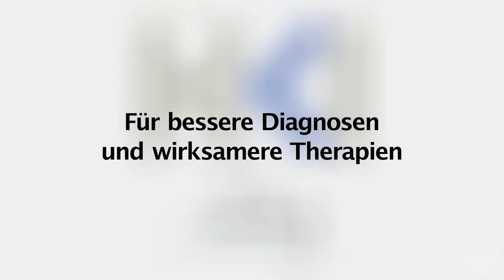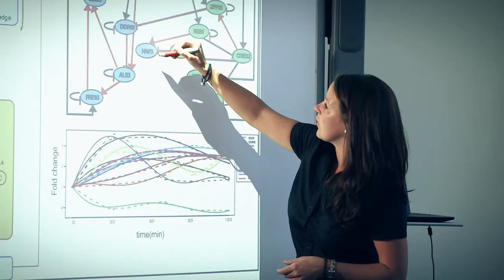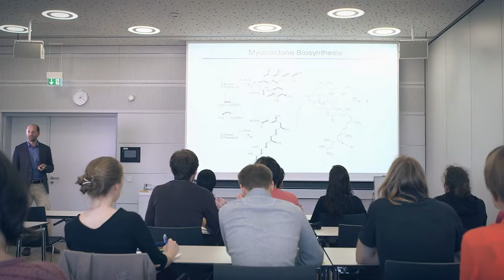Forschung im Verbund – Das Hans-Knöll-Institut stellt sich vor